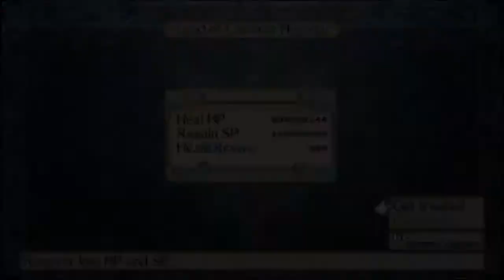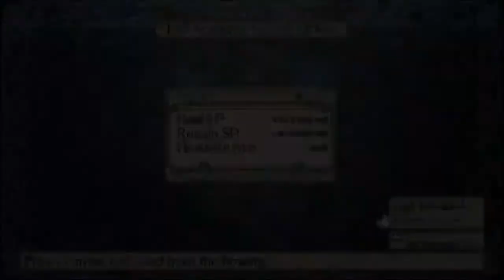Disgaea 3 AoD - Baal Rematch!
Sorry about the lack of videos lately. Due to personal reasons I haven't really been feeling in the mood for LP. I didn't forget about you guys though! Have a video!

Stages:
Tyrant Overlord
Tyrant Overlord (Carnage)

Things unlocked:
Shura Support Group (Defeat Baal in the Land of Carnage)